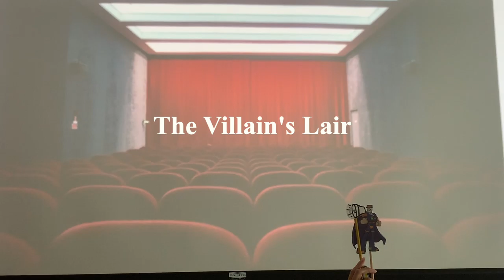Group Hatz: Episode 4